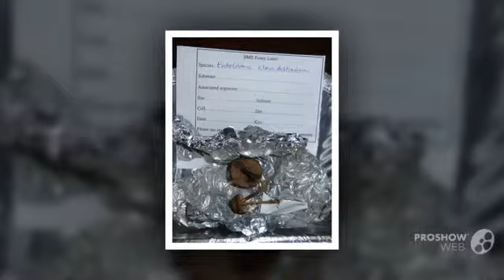Entoloma clandestinum - fungi kingdom